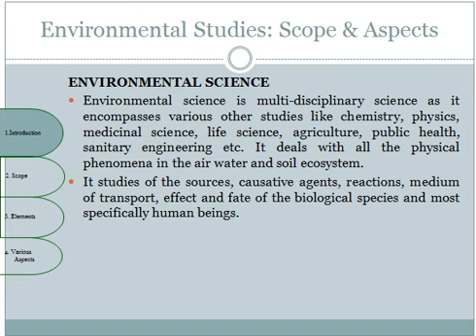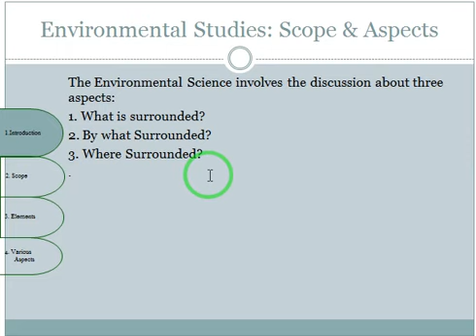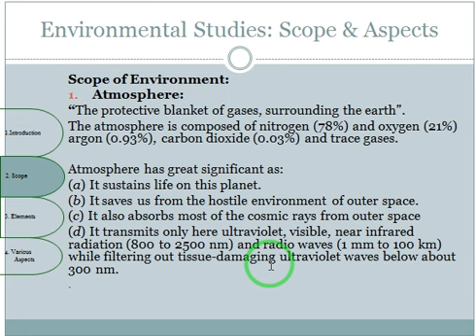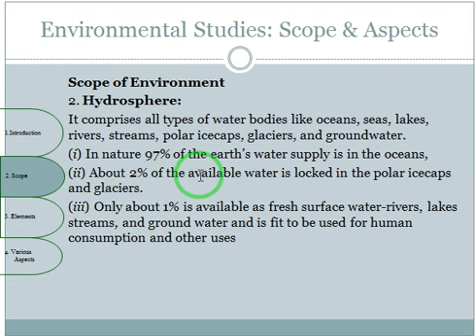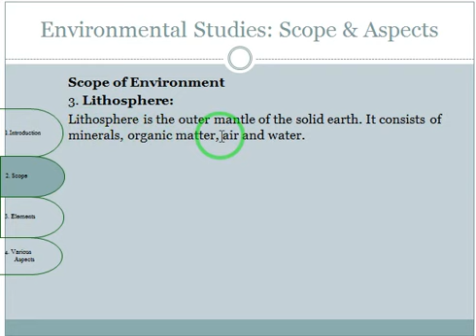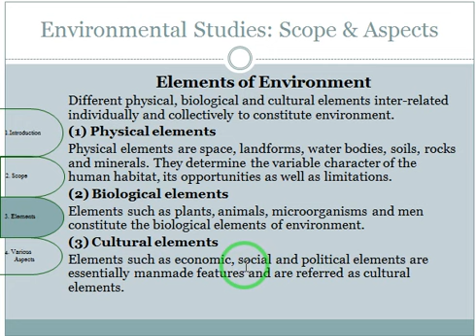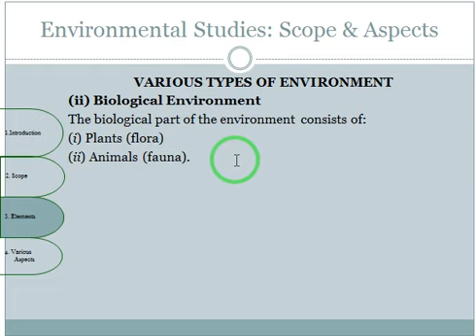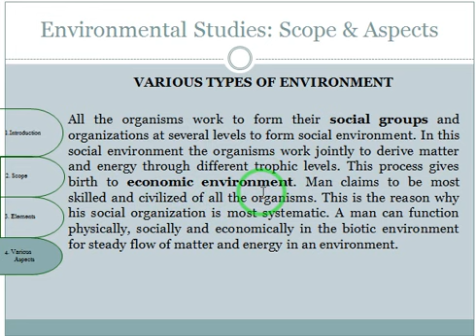Environmental Studies, Physical, Biological, Socio-economic Aspects, Scope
This video is about Environmental sciences its scope, aspects like social, physical, ecological and Environmental